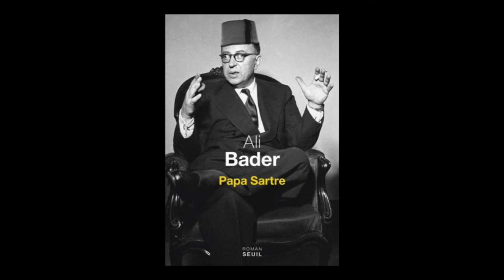Ali Bader - Papa Sartre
Ali Bader vous présente son ouvrage "Papa Sartre" aux éditions Seuil. Traduit de l'arabe (Irak) par May A. Mahmoud.